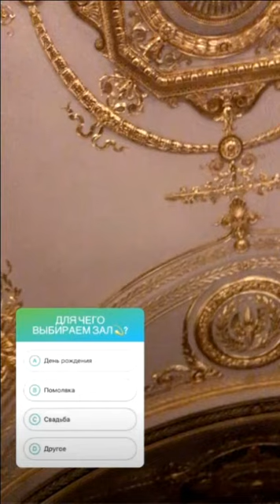Элина Камирен выбирает зал для торжества ))